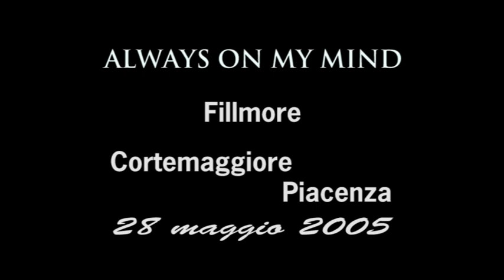In Loving Memory Of Charlie Hodge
Il 3 marzo ricorre l'anniversario della scomparsa di Charlie Hodge (3 marzo 2006). Lo ricordiamo con questo video tributo realizzato da Ale e Max Copertino nel 2006 e che fu proiettato per la prima volta in occasione dell'evento organizzato da Elvis Friends Fan Club Italia "He Touched Me" tenutosi il 13 maggio 2006 al Fillmore di Cortemaggiore (PC).
Cogliamo l'occasione per ricordare anche il nostro carissimo amico Stefano Bardelli che in questa clip possiamo vedere esibirsi insieme ad Hodge nella bellissima "Don't Cry Daddy". L'evento si era tenuto sempre al Fillmore il 28 maggio 2005, giornata in cui Charlie fu ospite dell'evento "Always On My Mind" insieme a Jerry Scheff.